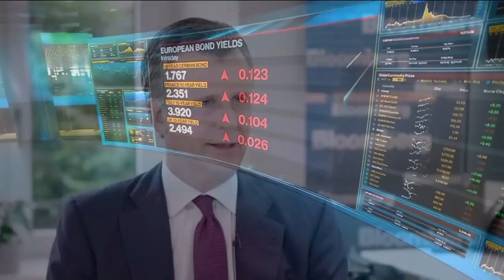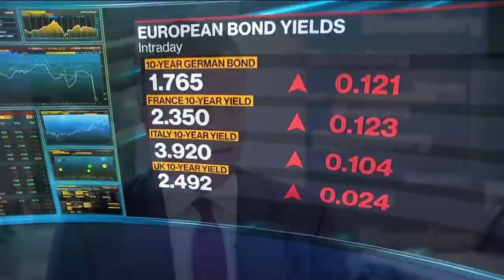BlackRock's Hildebrand Says 'Great Moderation Is Over'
Philipp Hildebrand, vice chairman at BlackRock, says interest rates need to be normalized "as quickly as possible," and discusses the need for global central banks to acknowledge the tradeoff that now exists for raising rates and why the Federal Reserve is "very unlikely" to generate a soft landing. He speaks with Francine Lacqua on "Bloomberg Surveillance Early Edition."